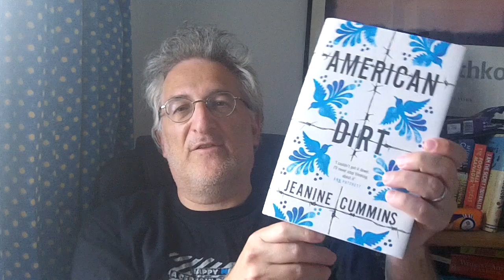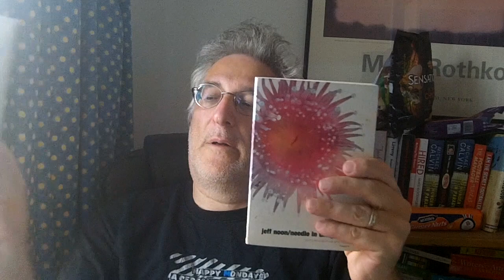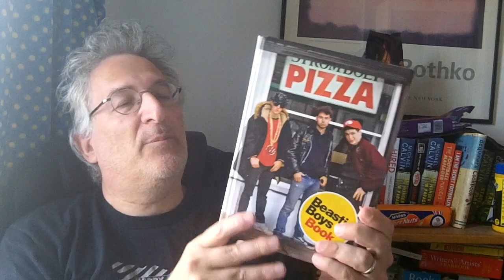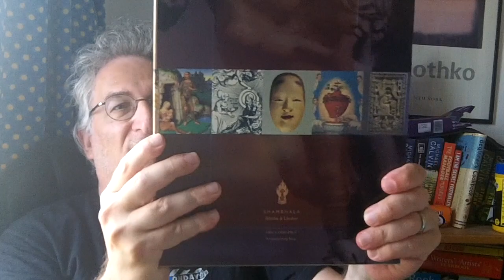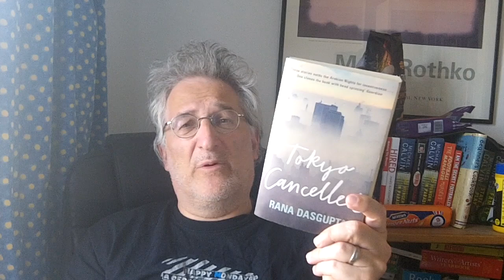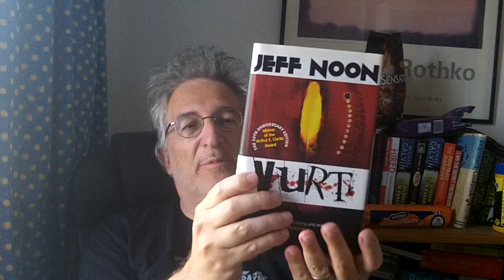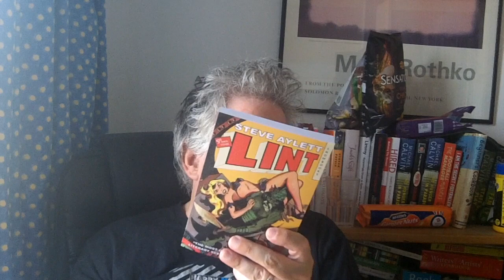Cull Ya Bookshelves Tag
Prompts
1)What is the most recent book you’ve added to the bookshelves. Why did you purchase it?

2) What book did you buy with absolutely no desire to read it?

3) What is the most awkwardest shape/size of book you own?

4) Show & Tell: How do you arrange your shelves? Is there method to the madness?

5) How often do you have a book cull?

6) How do you decide if you are going to keep a book or to give it away?

7) What is a contender for the oldest unread book on your shelves?

8) What book have you read - and is currently on your shelves - that you would struggle to give a summary on what actually happened in it? Go on, give it a go!

9) Some books are to be cherished. Which book would you never throw or give away!

10) Don’t throw those books away! Out of the ones you’ve discussed choose one to ACTUALLY send to someone close to you or arrange to send it to another booktuber. Why have you chosen this book for them?

You can cull books, but you can’t cull friends - tag some people